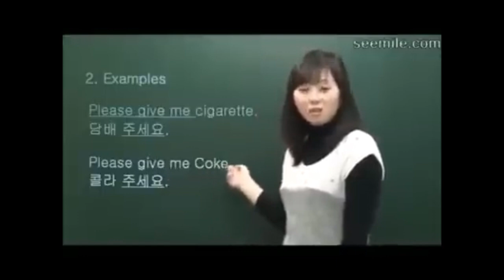GRAVITY PUTS EM IN THE GROUND! | Getting Good at Pokémon Showdown (DAY 129)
Don't ask me how i did the intro... well you can ask me but the answer is i have no idea.